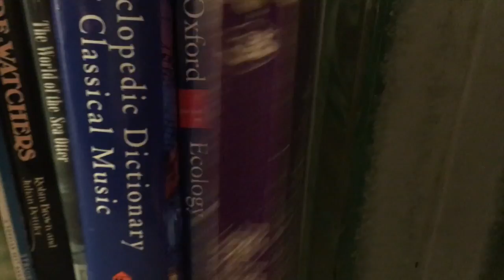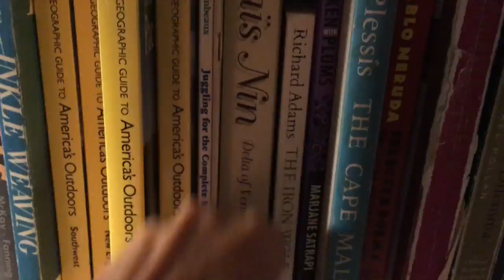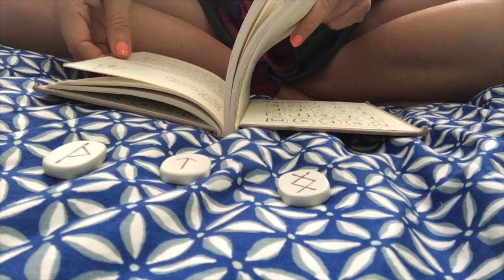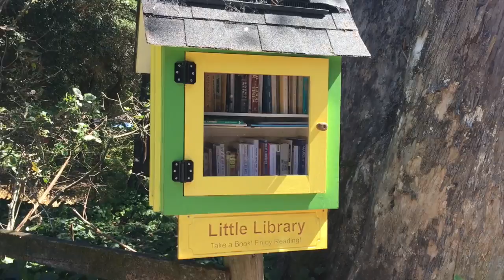Cycling To Iron Horse Vineyards: Sonoma Road Trip Vlog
To celebrate our 11th wedding anniversary we drove up to Sonoma County for a few days. Our first day, we biked the Joe Rodota Trail up to Iron Horse Vineyard to sample some of their world famous bubby. Check out our funky air bnb and the charming town of Sebastapol in this first vlog of our 3 day stay.